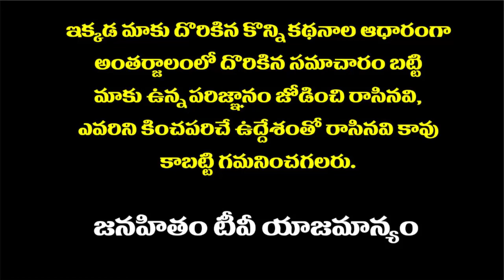Behind Clashes Between Chadalawada Krishnamurthy and Tirupati MLA Sugunamma | Janahitam tv